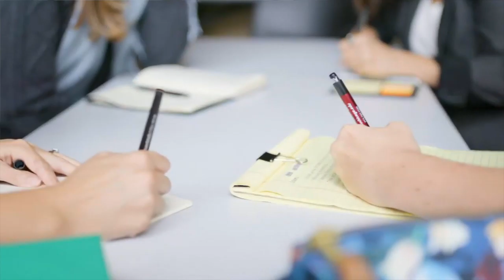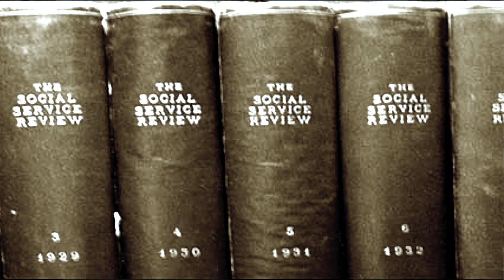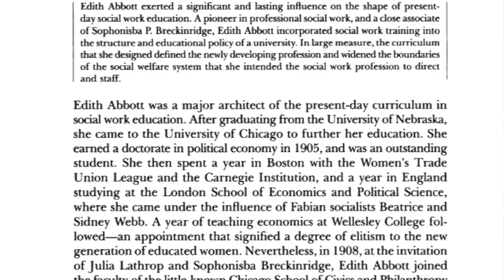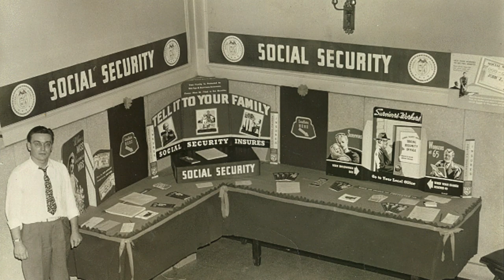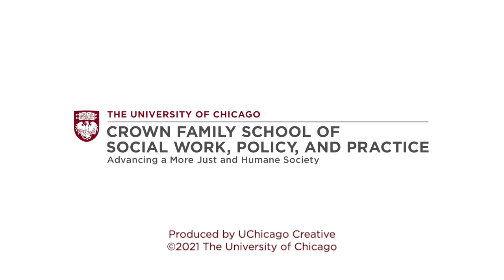The Dedication of Edith Abbott Hall at the University of Chicago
The Mies van der Rohe-designed building that is home to the University of Chicago’s Crown Family School of Social Work, Policy and Practice has been dedicated in honor of Edith Abbott. The UChicago alumna who played a historic role as the School’s founding dean was the first woman to lead a graduate school in the United States, and shaped a model of social work inquiry and impact that continues to this day.

Abbott, Ph.D. 1905, was a scholar, researcher and innovator, who fundamentally reimagined the social work profession, revolutionized the social work curriculum, and advanced a bold vision that became the Chicago tradition of social work education.

The University celebrated the dedication of Edith Abbott Hall at a March 17 ceremony featuring UChicago leaders as well as Crown Family School faculty and alumni.